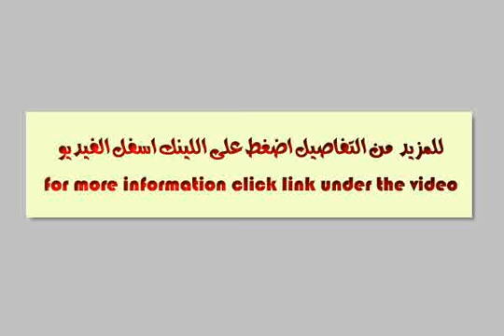سوق الجوهرة امتداد الدرجة الثالثة الخرطوم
عمارة اربعة طوابق كل طابق شقة واحدةكل شقة 3 غرف و 3 حمامات وصالة و مطبخعدد 2 دكانمساحة الشقة 157 متر مربع - امتداد الدرجة الثالثة الخرطوم - عقارات مصر |     |